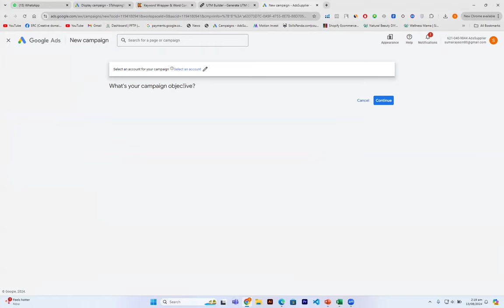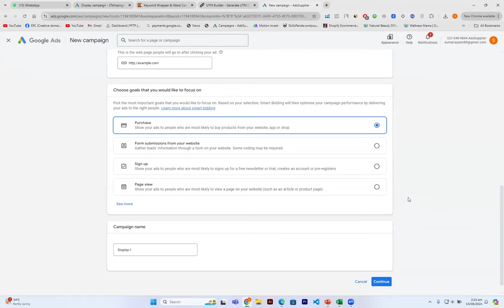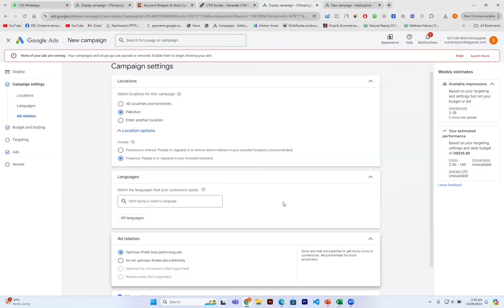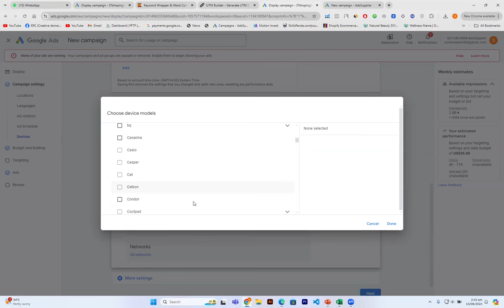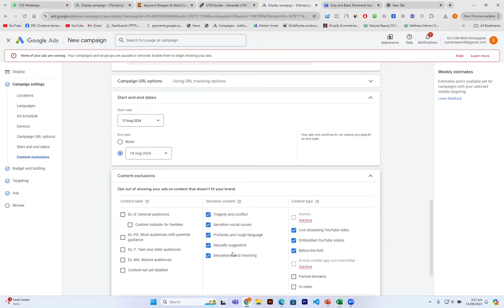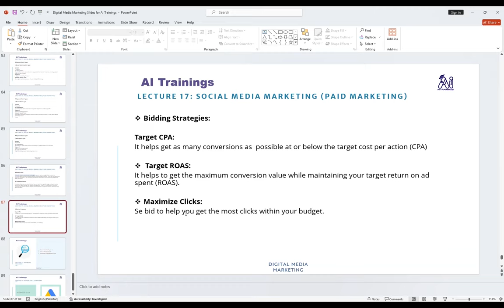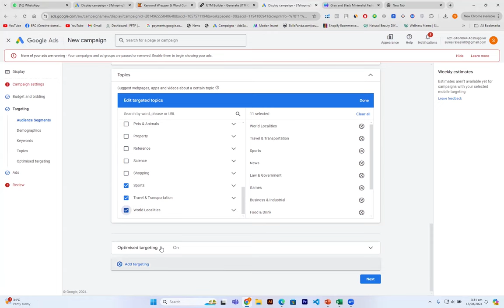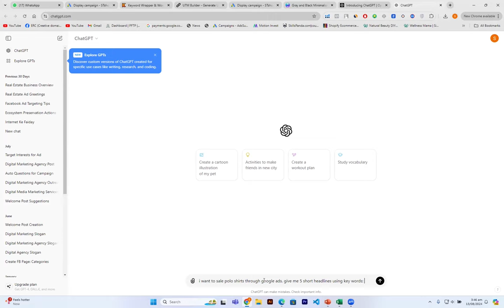Digital Marketing || Class 17 || Fukatsoft